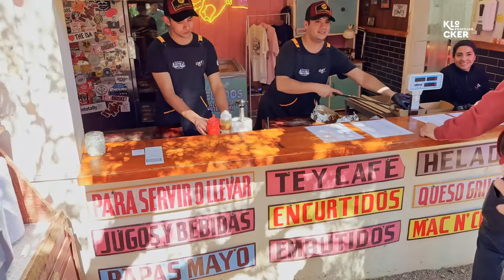Texas BBQ en Chile ¡AL FIN! 🔥🇨🇱 Brisket 10/10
Sitio Weber Chile Aplica el código descuentoprofesor y llévate un cariñito de mi parte! Master Touch, simplemente perfecta!

Link Tropera Aplica el código descuentoprofesor y llévate un cariñito de mi parte!

Hoy vuelve Recetas del Mundo, pero esta vez en Chile!!! Fuimos a probar el auténtico barbecue texano en Curacaribs! Brisket, Costillas y todos los clásicos del ahumado!

Ya está disponible nuestro sitio de e-commerce con todos los productos del Profesor